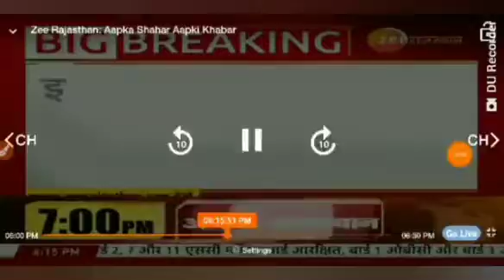आरपीएससी से चल रही है बात।।। सारी possibilities को खंगाला जा रहा है।।